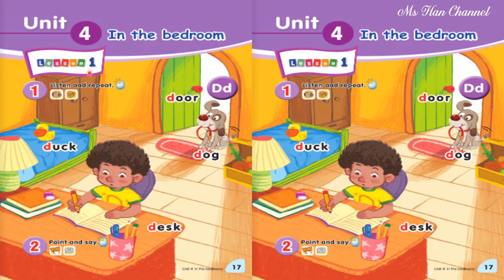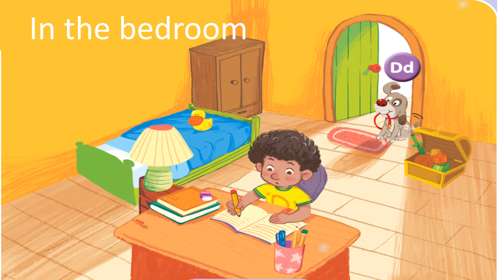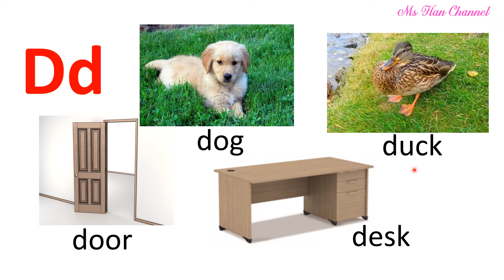Tiếng Anh 1. Unit 4. In the bedroom. (Lesson 1)